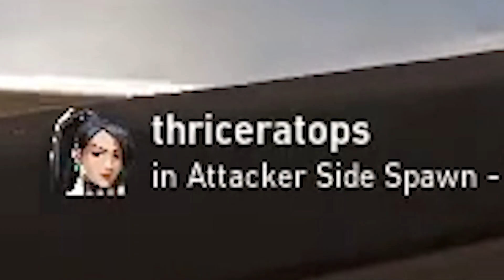Fortnite Exposing YouTuber Caught HACKING in Valorant? (no)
i am quite simply built different. watch me stream valorant live please

use code Rhylek in the item shop